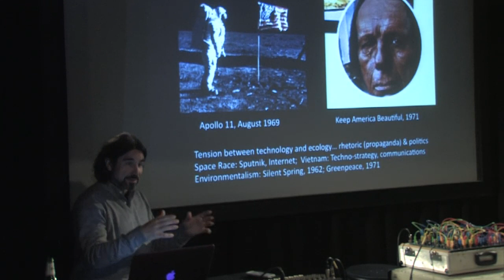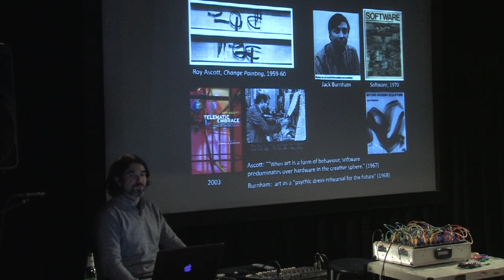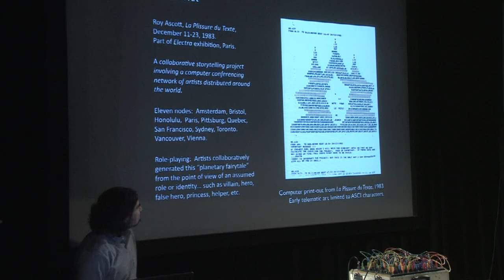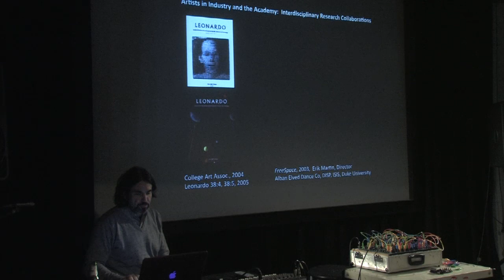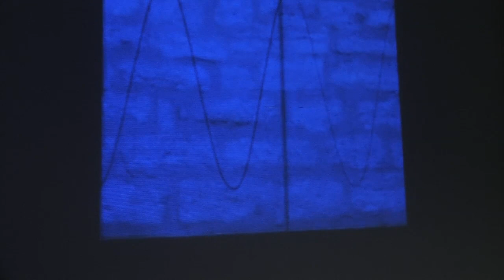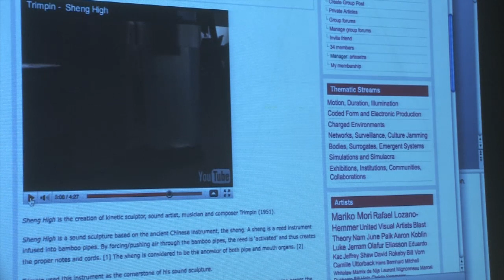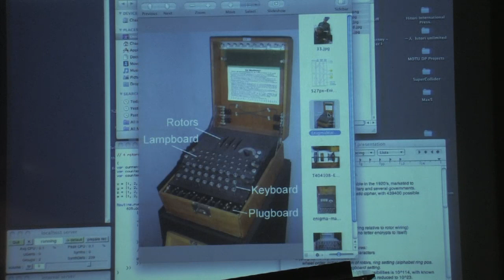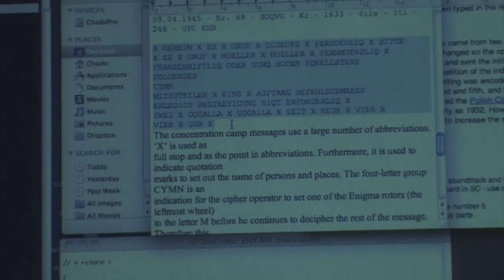Hot[potlab:Caetano,Bugs,Shanken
Media: miniDV
Location: Steim
Date: 12/10/2011
Archive_id: a1bc2037-76b2-4700-b4cd-80cf50b83bb9